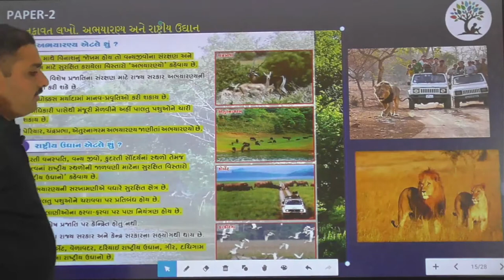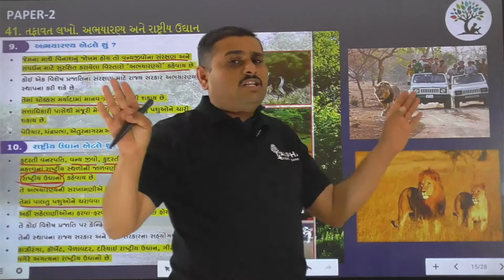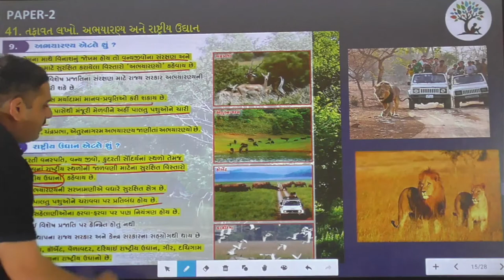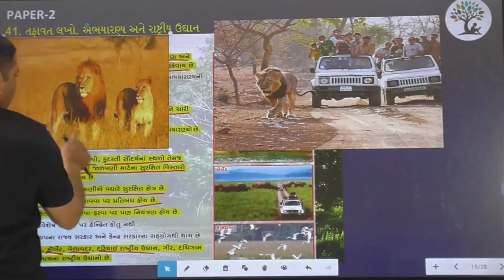Paper 2 | Que 41 | Social Science | Alpha Vidhya Sankul | in Gujarati